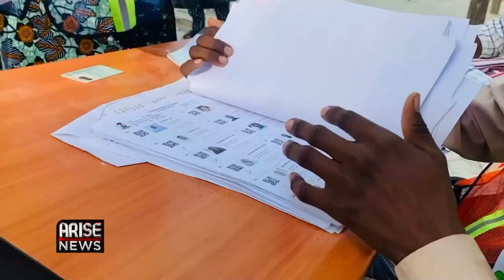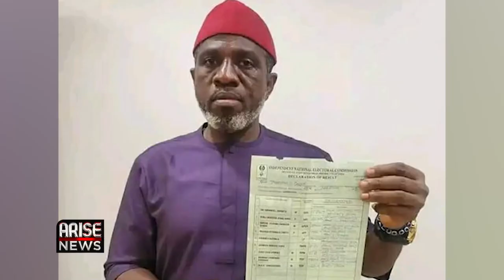2023 Elections: Governorship & State Houses of Assembly - Itodo | Osaze-Uzzi